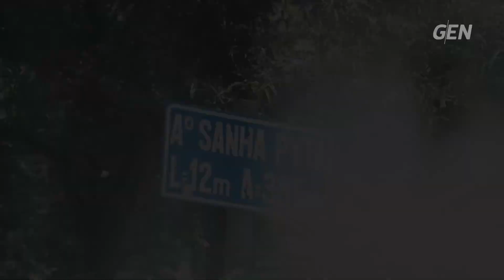🔥➡️[CLIP] Adelanto del Petrobras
🏁▶️Empezamos a vivir la penúltima fecha de la Súper Temporada. Caminos espectaculares y un parque motor de lujo llegan al Petrobras RallyPyCordillera. Cobertura exclusiva de GEN📺